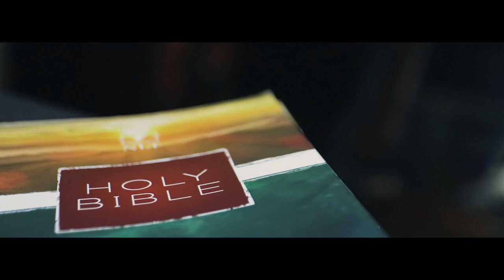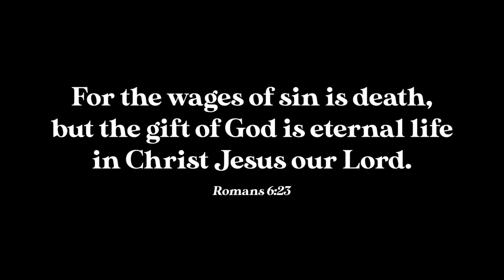Witness / Likha Short Film Lab 2024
“WITNESS”
Directed by Ron Harvey Lim Gonzaga

Synopsis: Harvey feels lost in a world that brings him no peace, prompting him to turn back to his Christian roots. As he tries to help a friend struggling with addiction, his faith is tested in a high-stakes moment. Will Harvey find the strength to overcome his inner battles and help others?

Verse Inspiration: "For the wages of sin is death, but the gift of God is eternal life in Christ Jesus our Lord." (Romans 6:23)